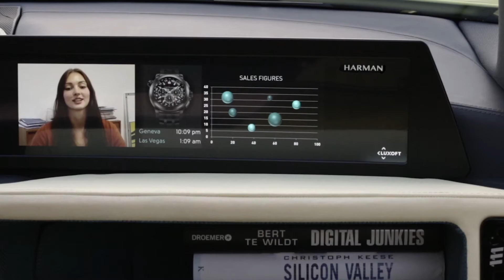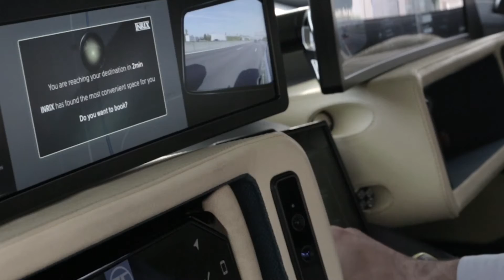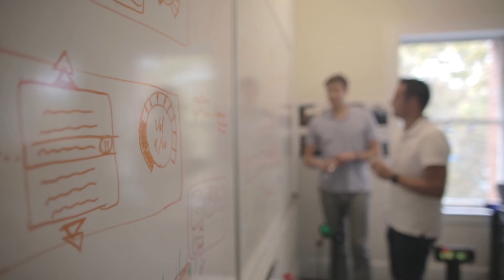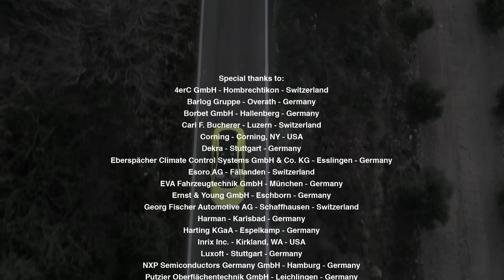Rinspeed Etos und EVA Stationärer Energiespeicher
Rinspeed zeigt mit selbstfahrendem Concept Car "Etos" die Möglichkeiten, aber auch Fragen der Zukunft auf. Zeitgemäß sind auch die Batterien des Etos. Sie lassen sich dank ausgeklügelter Technologien von EVA Fahrzeugtechnik bei Bedarf als stationärer Stromspeicher "zweitverwerten" und somit wird auch der Umwelt Rechnung getragen.